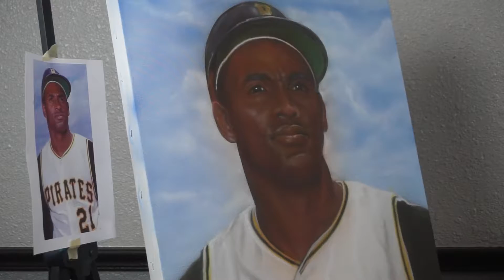Roberto Clemente Portrait - Carlos Morales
Carlos "Carlitin" Morales draws a portrait of Puerto Rican Baseball Player Roberto Clemente to honor his memory.